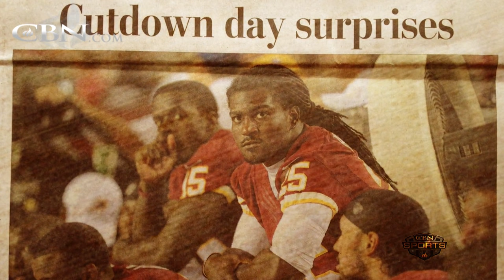NFL Running Back Achieves Career Comeback With a Pure Heart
After 4 years out of the NFL during his prime, Tim Hightower completed his improbable return to the game with the New Orleans Saints in 2015. This time, things were different.